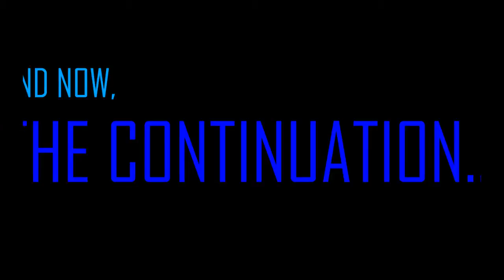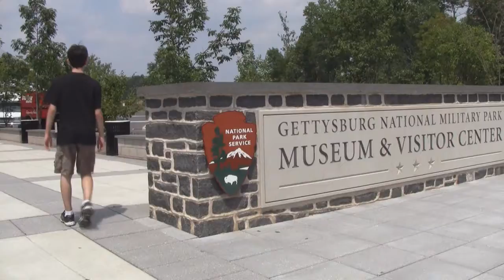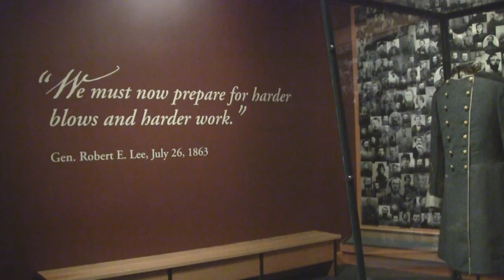Time Warp Chronicles, Episode 2, Odyssey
This is the continuing story of the Time Warp Chronicles,
where Michael travels, like Nathan, randomly through time...